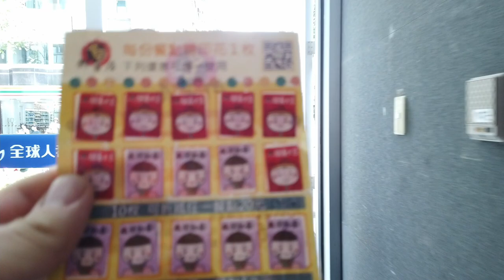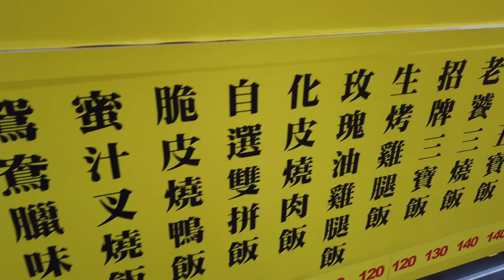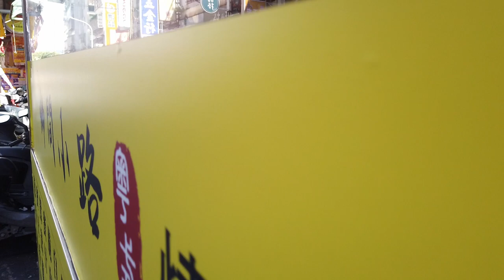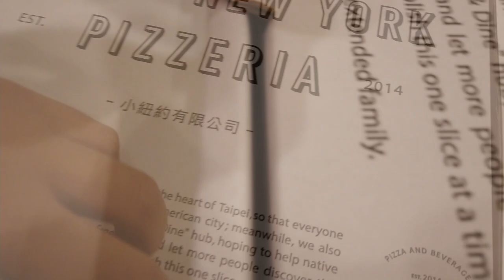日本人大胃王愛吃鴨腿飯140克林姆麵包32 公司提供的免費LNYPIZZA 小紐約披薩 池上炸雞排飯便當115.今天吃太飽。中秋節快樂。明天休假 烤肉！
【LNYPIZZA 小紐約披薩】
⏰ 木曜日
11時30分～14時30分
17時00分～21時00分

金曜日
(中秋節)
11時30分～14時30分
17時00分～21時00分
祝休日の営業時間

土曜日
11時30分～14時30分
17時00分～21時30分

日曜日
11時30分～21時30分

月曜日
11時30分～14時30分
17時00分～21時00分

火曜日
11時30分～14時30分
17時00分～21時00分

水曜日
11時30分～14時30分
17時00分～21時00分
🚉中山站

相機： Panasonic Lumix GH4＋CANON EOS 60D
喜歡：喝酒、美食、旅遊、看小說（森博嗣、村上春樹）

▼ 撮影機材
■Panasonicミラーレス一眼 /メインカメラ
LUMIX GH4